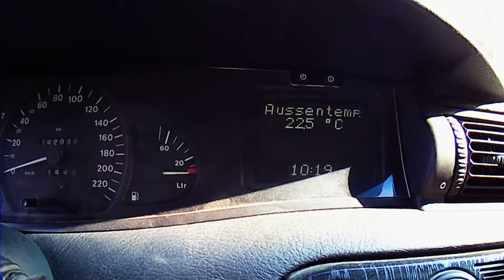Omega B Sunset Lover